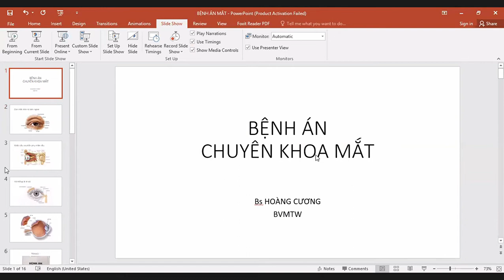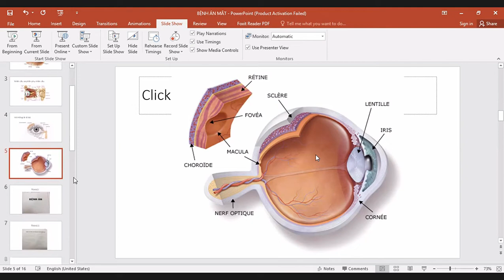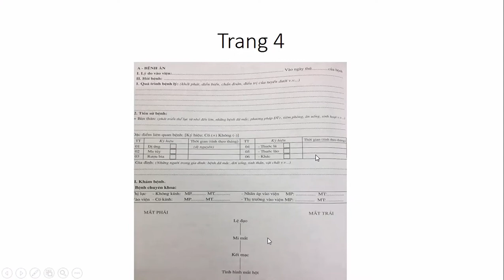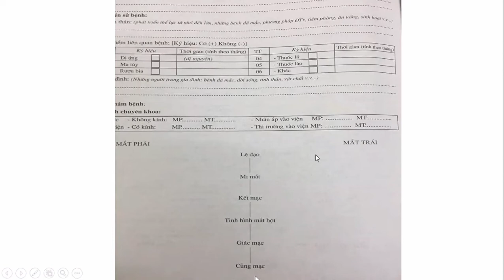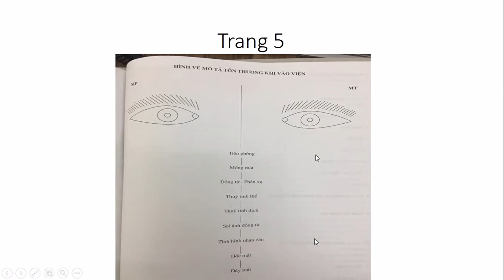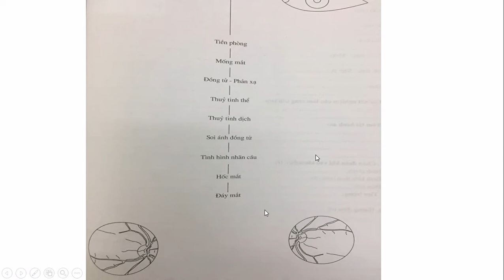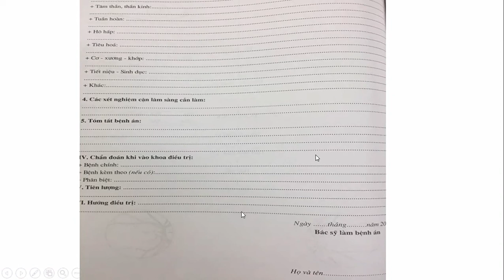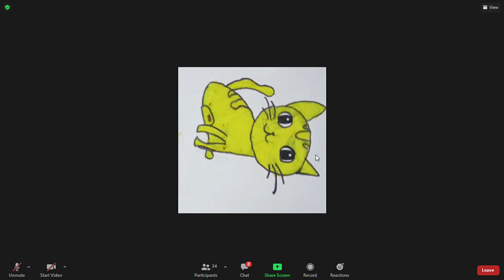lâm sàng b1: Cách khám và làm bệnh án mắt